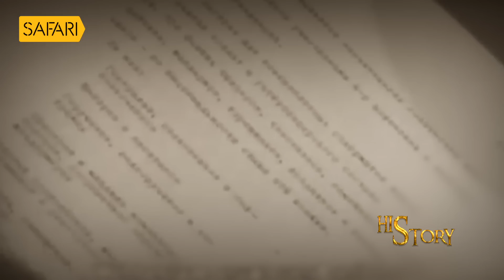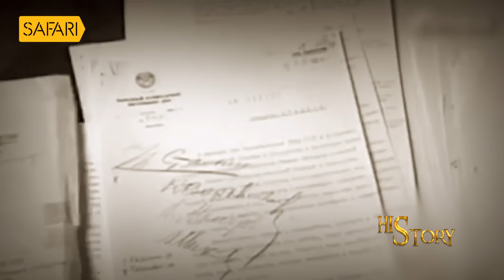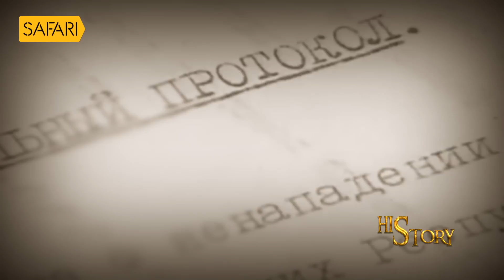HisStory | Joseph Stalin - 09 | Safari TV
HisStory | Safari TV | Joseph Stalin